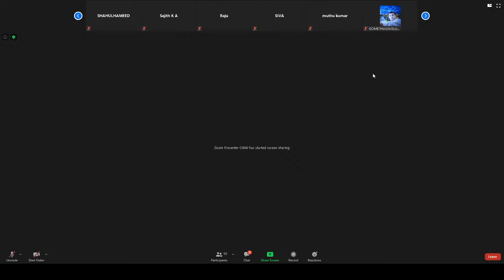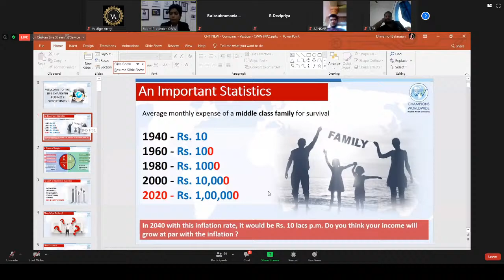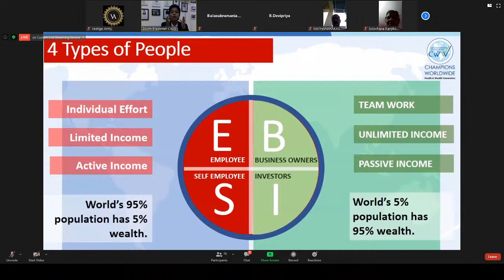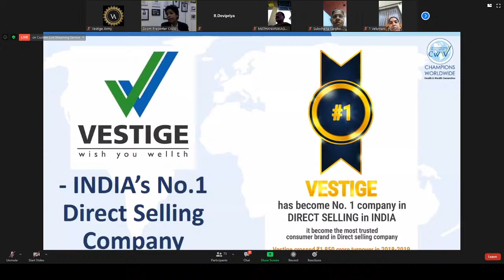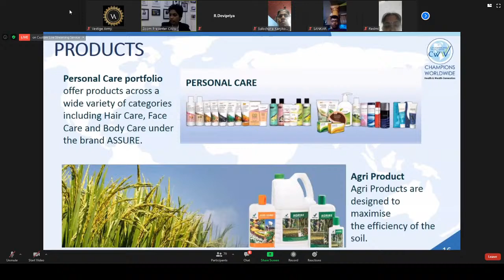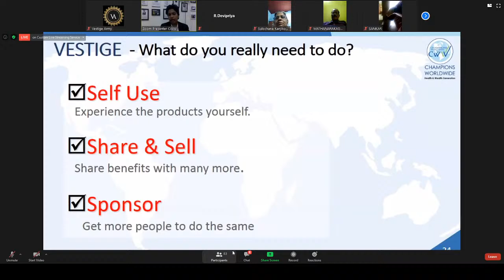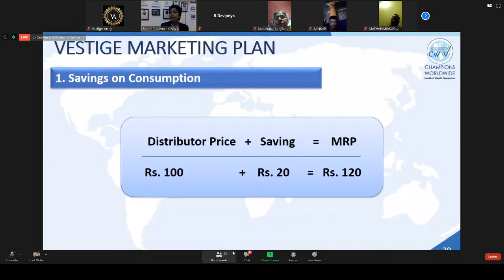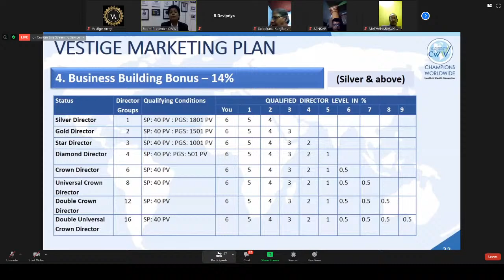CNT in Tamil by Ms Divya (student),Diamond Director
this channel for vestige business owners,they want vestige business plan,information about products, information about offers, inspiriation stories, teaching session of direct selling. all the information you will get from this channel in tamil and malayalam language